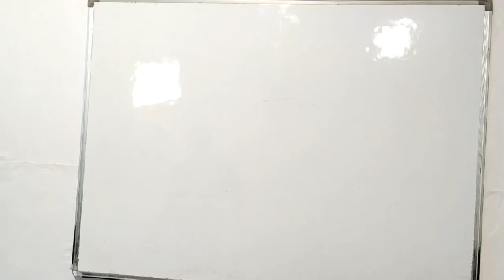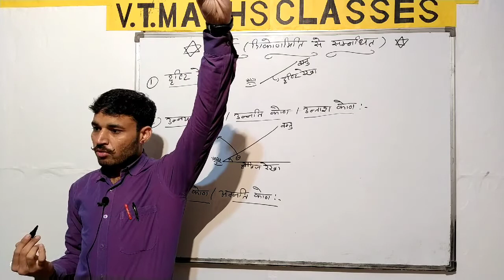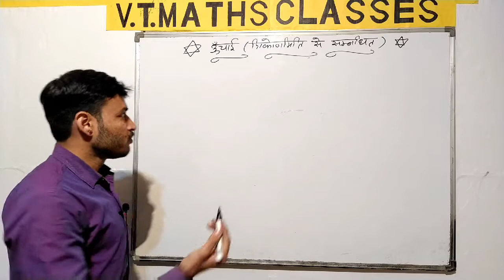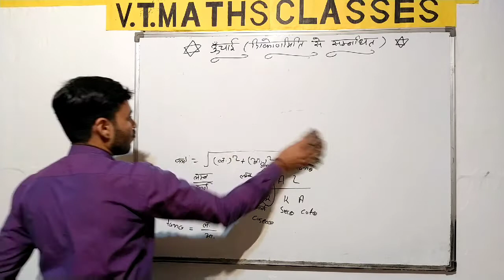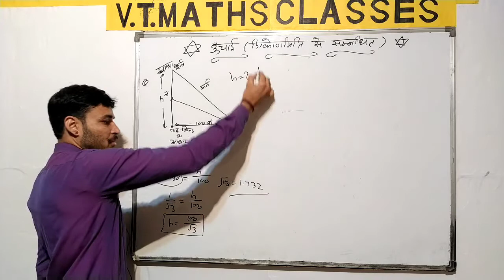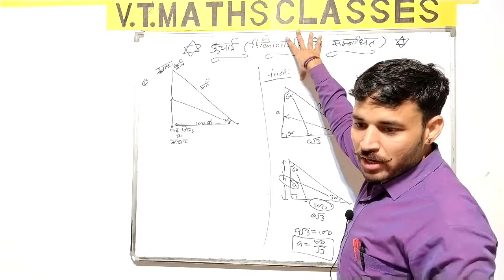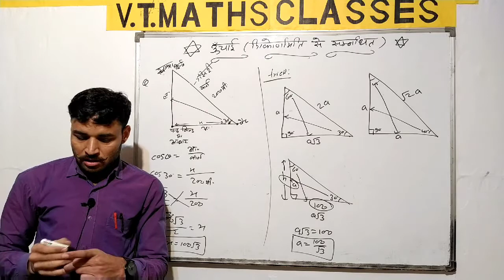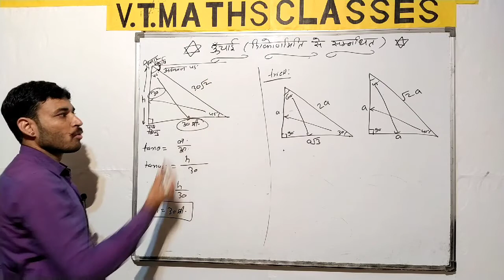ऊंचाई (त्रिकोणमिति से सम्बन्धित)/SSC-10+2&CGL/Railway/NTPC/JEE/LDC/all compition/by-जयराम प्रजापत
Please chenal ko subscribe kre and bel icon ko pres kre and video ko like kre and share kre taki every new videos ki notification aapko milti rhe thanks...all videos ki Link ke liye WhatsApp number pr message kre...